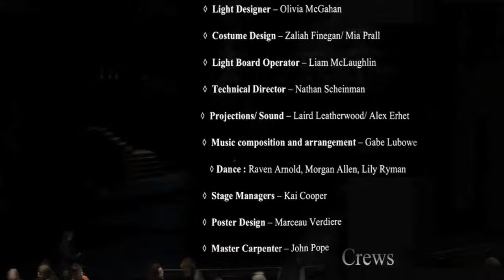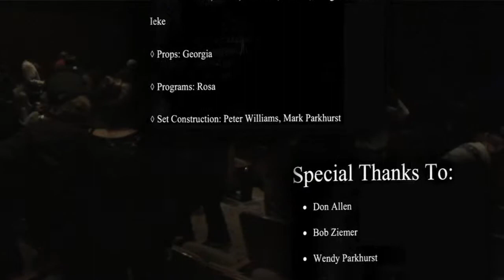NPA Presents - "Mad Woman of Chaillot" - Act 2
The Northcoast Preparatory and Performing Arts Academy and the Young Actors' Guild of Arcata CA present their annual theatrical production of 2016, the "Mad Woman of Chaillot" by Jean Giraudoux. 8 pm on January 23rd at the Van Duzer Theater on the campus of Humboldt State University.